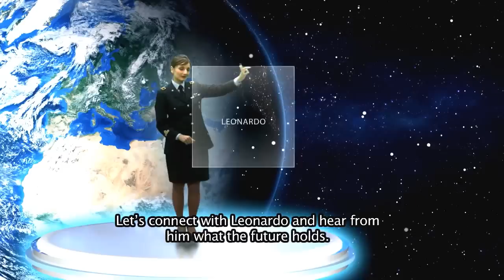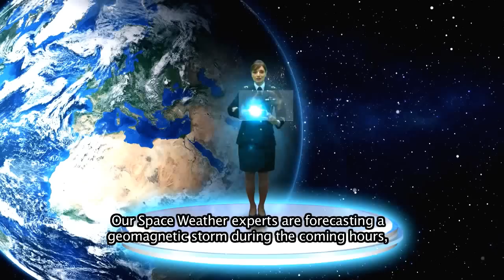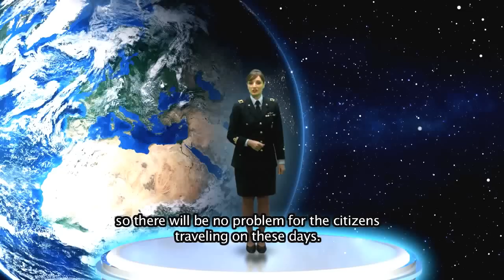WMO Weather 2050 - Italy